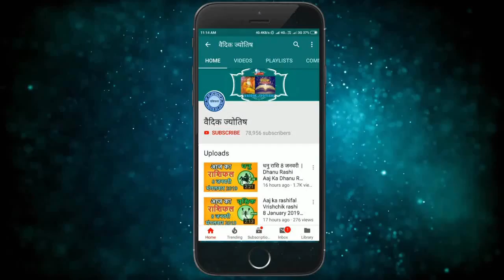कन्या राशि 25 अगस्त बुधवार | Kanya Rashi 25 August 2021 | Aaj Ka Kanya Rashifal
25 August kanya rashi
kanya rashiAugust 2021
Dainik Rashifal,Horoscope,Astrology
25  अगस्त   कन्या राशि
आज का राशिफल कन्या राशि
कन्या राशिफल